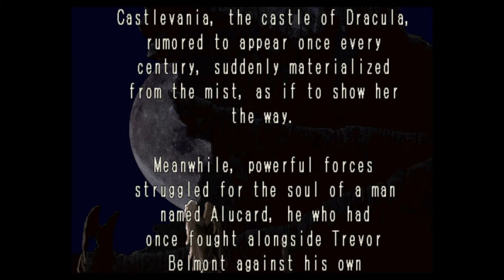Castlevania Symphony of The Night Level 1 Again